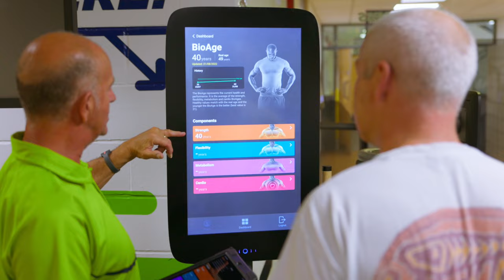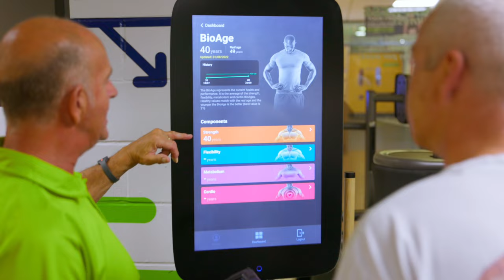UK Blackpool Sports Centre | EGYM Success Story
Blackpool Sports Centre’s bounce-back results attributed to the success of EGYM. The results were so convincing that EGYM was rolled out at two more gyms of Blackpool Council.